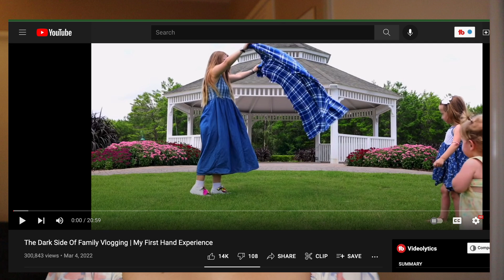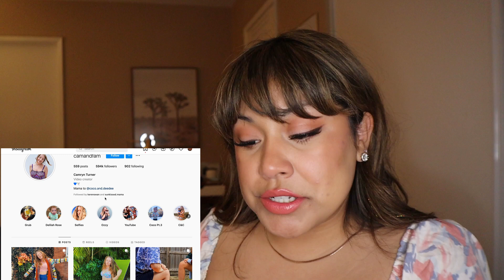CAM&FAM *STOPS* FAMILY VLOGGING | LET'S COMPARE OUR TEEN EXPERIENCE